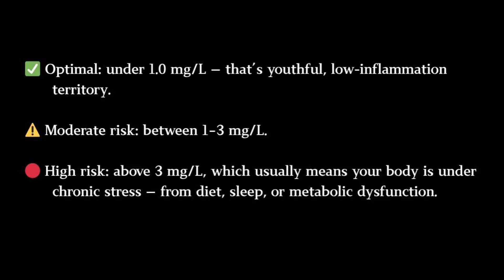This Marker Reveals Hidden Inflammation That’s Aging Your Body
If you could measure how old your body really is — not by birthdays, but by biology — what would you test first?
The answer might surprise you: it’s a simple blood marker called hs-CRP (high-sensitivity C-Reactive Protein).

In this video, Dr. Rose Petrilla — Physical Therapist, Professor, and Certified Primal Health Coach — explains why inflammation, not time, is what truly ages you.

Learn how this one number can predict your biological age, disease risk, and longevity — and how to lower it naturally through diet, sleep, and stress control.

🔥 You’ll learn:

What hs-CRP reveals about your aging process

Why chronic inflammation accelerates cellular damage

Optimal CRP ranges for longevity (less than 1.0 mg/L)

How keto, carnivore, and primal living lower inflammation

Practical steps to keep your body biologically younger